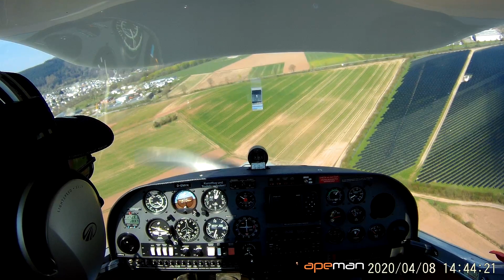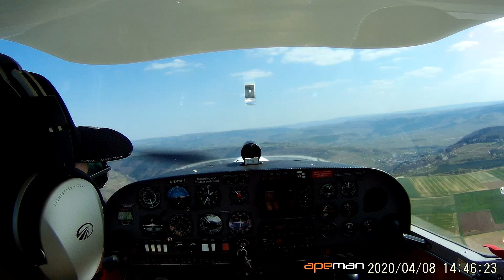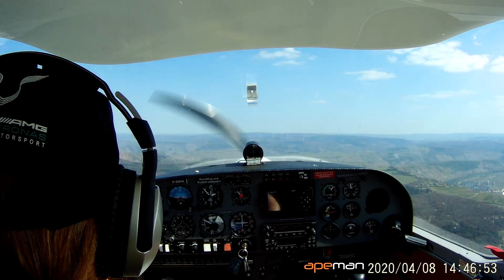EDRT Touch and go in Trier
Ausbildungsflug solo mit Touch and go in Trier EDRT und wieder zurück nach Koblenz EDRK.